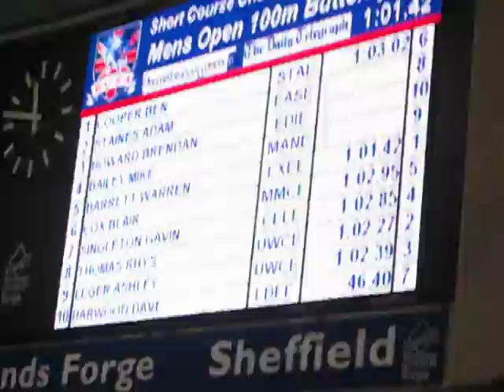Mens 100m Fly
BUSA short course 2006